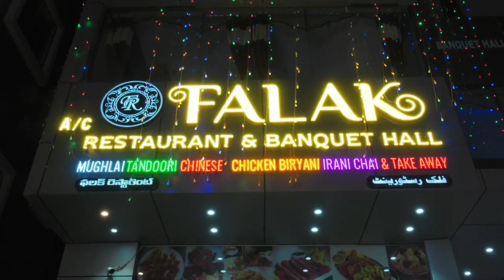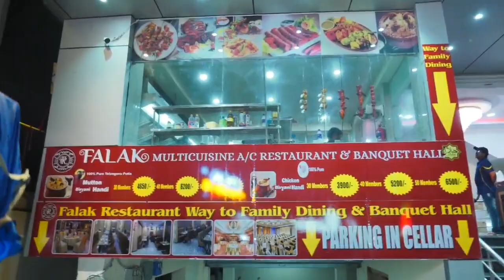AIMIM Chief Asaduddin Owaisi Accused Son of Union Minister on Mowing Down Farmers